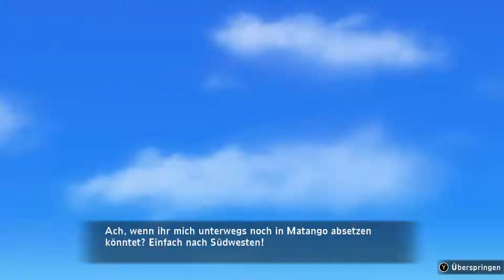Flämmchen!!! I Let's Play Secret of Mana Remake 2018 #33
Ich freue mich über jede Bewertung und jedes Kommentar ^^ helft mir meine Videos zu verbreiten oder zu verbessern :)

Schaut mal bei ihm rein er macht coole Intros

Intro Musik: Coldplay - Hymn For The Weekend (BOXINBOX & LIONSIZE Remix)